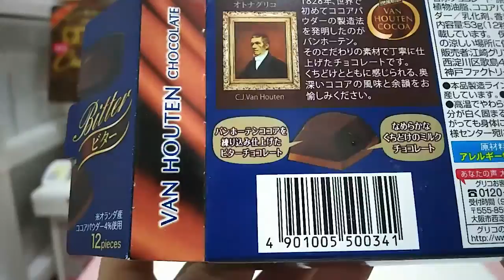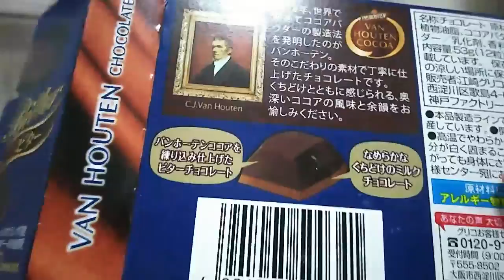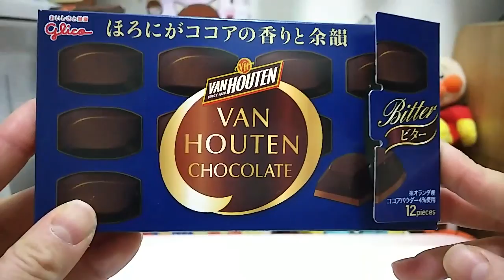バンホーテンチョコレートのビター 【あきねねちゃんねる】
もっとビターでも好き(*´▽｀*) ☆☆☆